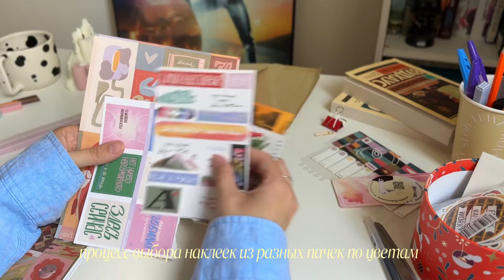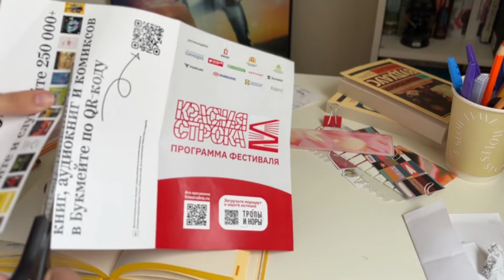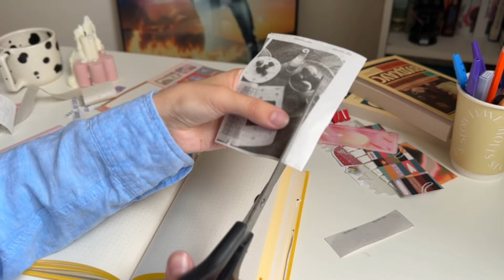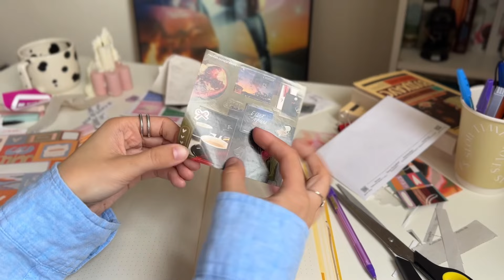развороты, коллажи, книжные трекеры — всё о моем блокноте 📒🖇️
приветик 💛🖇️
меня зовут Настя, добро пожаловать ко мне на канал

это видео необычного, для меня, формата — я покажу вам как оформляю свой личный дневник, его развороты и книжные трекеры, коллажные техники и принципы ведения